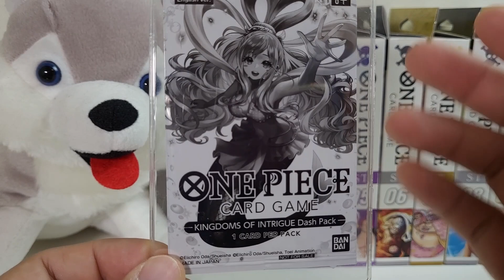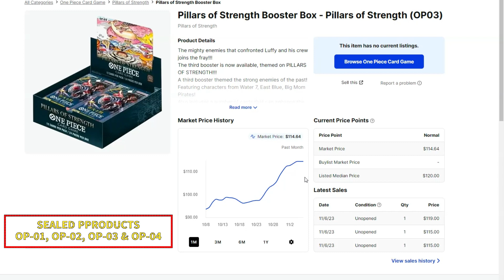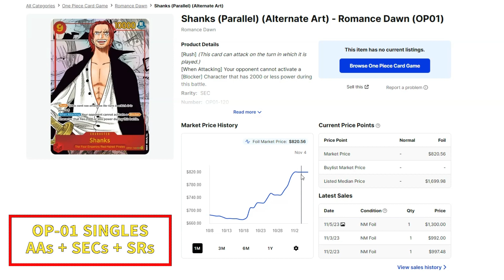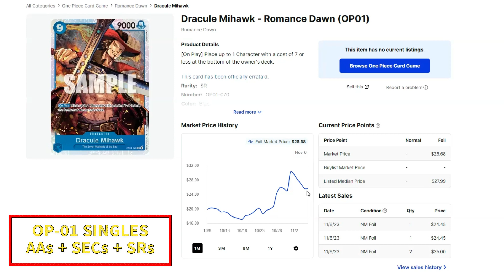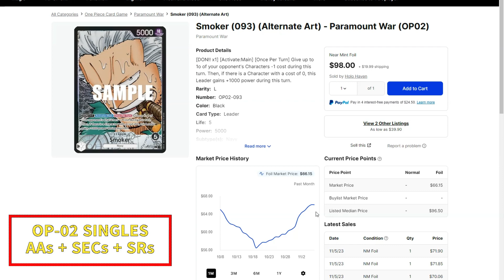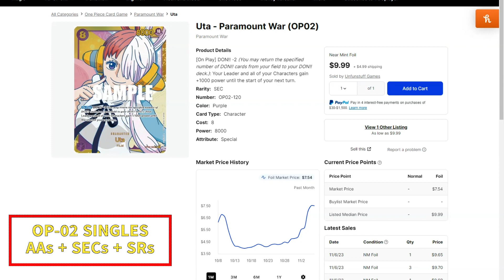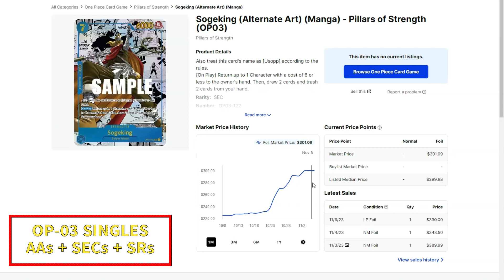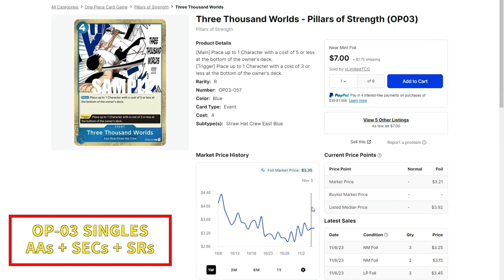*LET'S LOOK AT THE CRAZY SECONDARY MARKET!!! * - OP-04 MARKET WATCH - November 2023 Edition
Let's look at the crazy secondary market for the One Piece Card Game!!!

CHEERS!